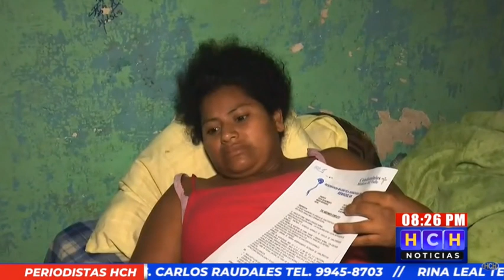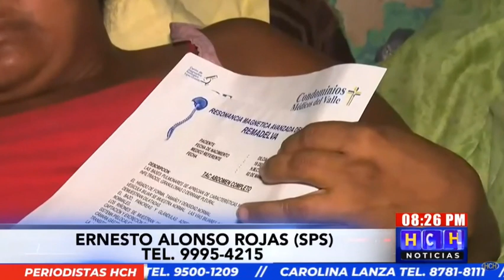"Mis 4 niños me necesitan", madre desesperada urge de quimioterapias para poder sobrevivir